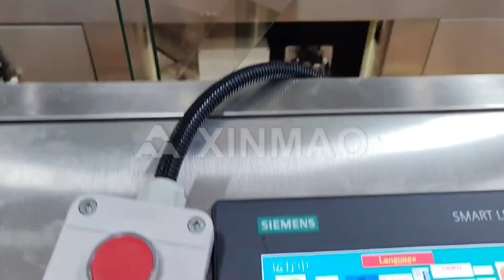6500CPH Can Carbonated Drink Production Line Uzbekistan Customer Site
6500CPH Can Carbonated Drink Production Line   Uzbekistan Customer Site
Customers To XINMAO Factory Inspection Unanimous Praise